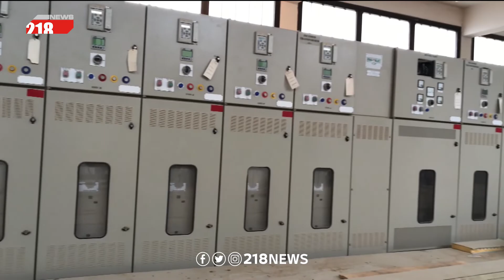بدر.. صيانة محطة 66 كيلو فولت الكهربائية | ليبيا اليوم